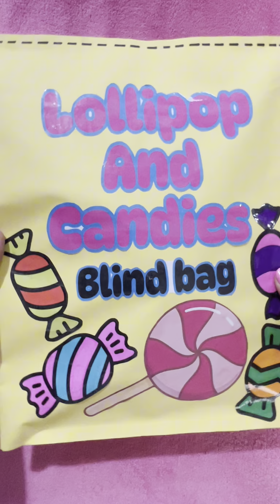Lollipop and candy diy blind bag